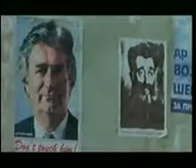Profile: Radovan Karadzic II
Documentary on Radovan Karadzic, his rise to position of the Bosnian Serbs leader and stepping down as president of the SDS and from public life in July 1996. Also, Drazen's shocking testimony at the Tribunal in Hague in Srebrenica case, about his squad role in killing between 1000 and 1200 Muslims. NATO reluctance to arrest Karadzic once the troops were deployed in Bosnia.